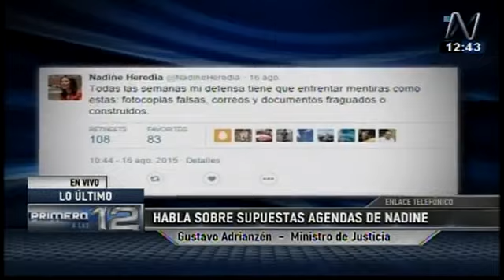Entrevista al ministro de Justicia y Derechos Humanos, Gustavo Adrianzén desde Pacasmayo (Canal N)